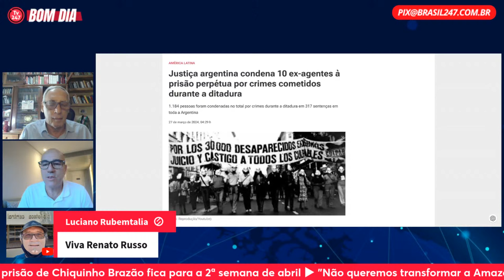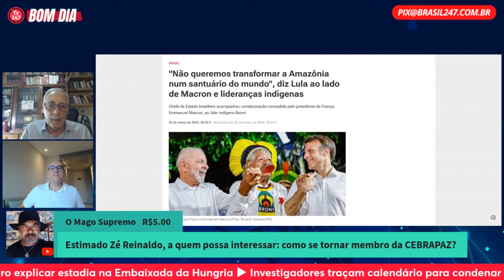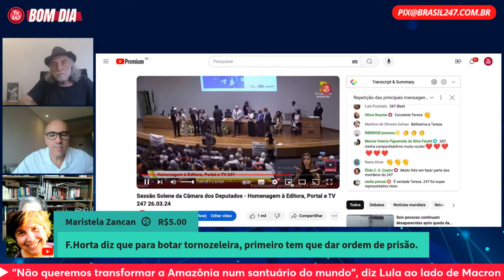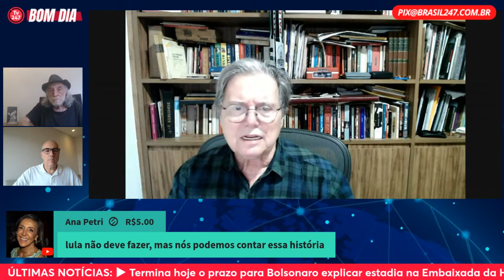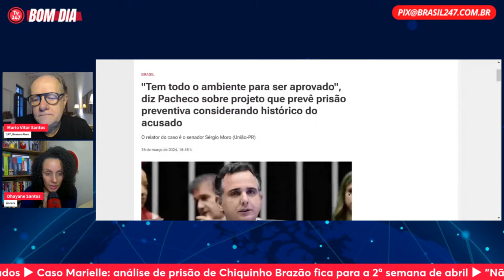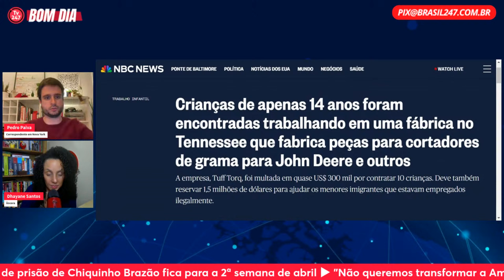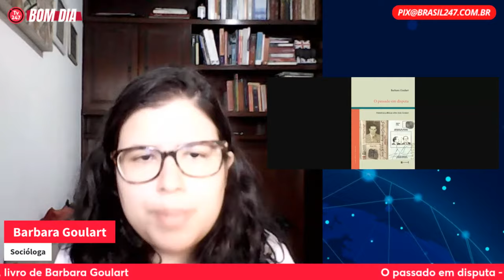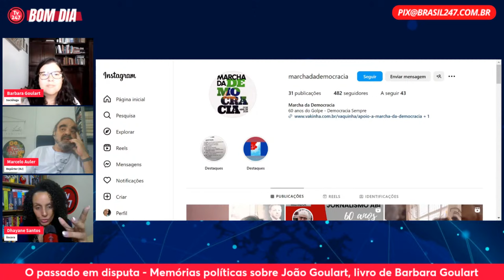Bom dia 247: Xandão decide o destino de Bolsonaro (27.3.24)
Leonardo Attuch, José Reinaldo Carvalho, Dafne Ashton, Andrea Trus, Florestan Fernandes Júnior, Marcelo Auler, Paulo Moreira Leite, Alex Solnik e Tereza Cruvinel debatem as principais notícias do dia com seus convidados especiais: Breno Altman e Marcia Carmo (segunda-feira), Joaquim de Carvalho e Brian Mier (terça-feira), Mario Vitor Santos e Eduardo Guimarães (quarta-feira), Pedro Paiva e Joaquim de Carvalho (quinta-feira), Luís Costa Pinto, Deyvid Bacelar e Nathália Urban (sexta-feira), Joaquim de Carvalho (sábado), Florestan Fernandes Júnior e Hildegard Angel (domingo).

0:00 Sala de espera, com música
5:00 Bom dia, boas vindas
10:00 Zé Reinaldo e Attuch comentam as notícias internacionais
45:00 Attuch, Dayane, Solnik e PML comentam temas nacionais
1:35:00 Dafne entrevista Mario Vitor, Auler e Pedro Paiva
2:35:00 Dafne e Tereza comentam as notícias nacionais

Participe do canal do Brasil 247 e da TV 247 no WhatsApp neste link. Notícias em primeira mão e análises dos nossos colunistas